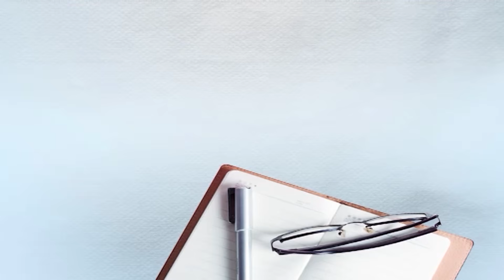ਇਸ ਡਾਕਟਰ ਦੇ ਹੱਥਾਂ ‘ਚ ਹੀ ਨਹੀ ਦੰਦਾ ‘ਚ ਵੀ ਹੈ ਜਾਦੂ, ਬਿਨਾ ਦਿਵਾਈ ਤੇ ਪੈਸੇ ਤੋਂ ਕਰ ਦਿੰਦਾ ਇਲਾਜ, ਕਿਵੇ ਦੇਖੋ